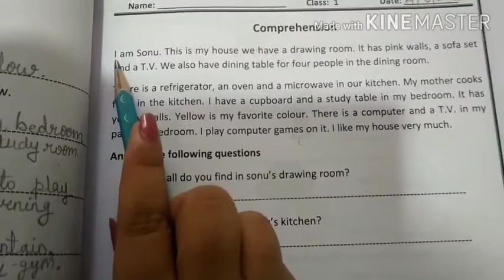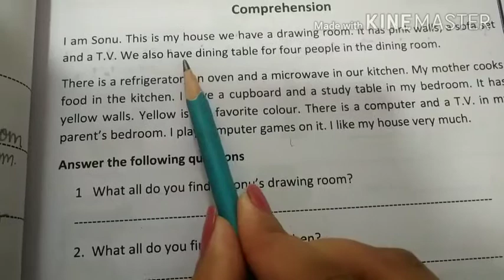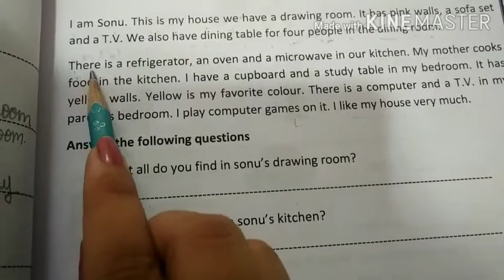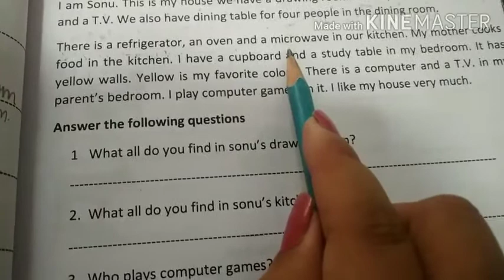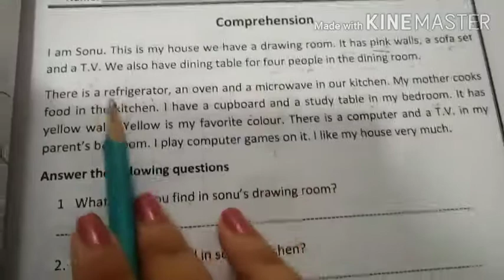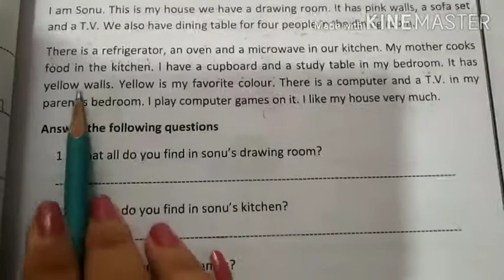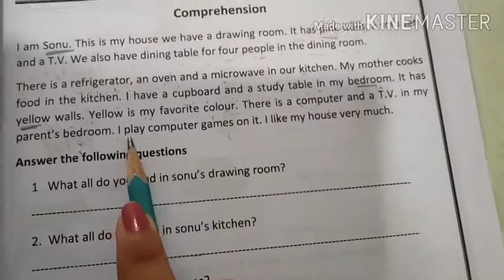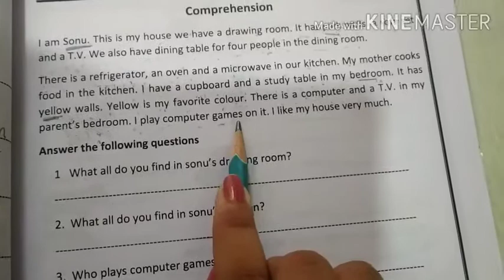English: Comprehension reading [class 1]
Comprehension reading [class 1]